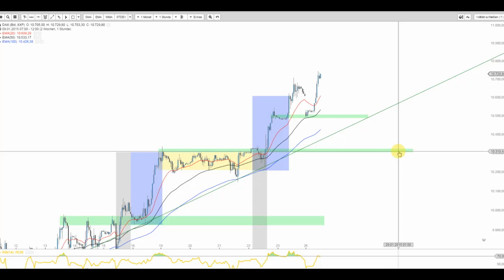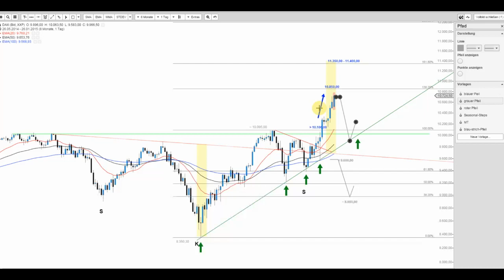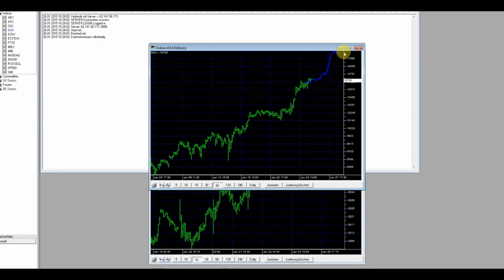JFD Live Trading TV - DAX und die weiteren Tendenzen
DAX und der mögliche Wochenverlauf und was geht eigentlich heute noch? Wo liegen die markanten Ziele und Unterstützungen. Was sagen die Saisonals etc.